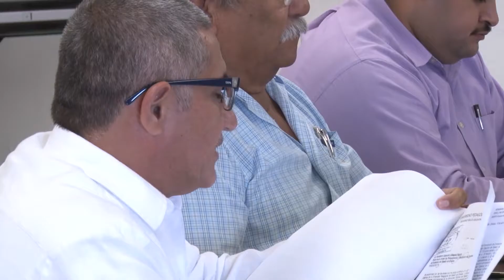Acusan al Rector de la UPES de malos tratos y de no respetar convocatoria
El Rector Aniceto Cárdenas niega dichas acusaciones, porque hay un reglamento que marca que las cosas no son unilaterales